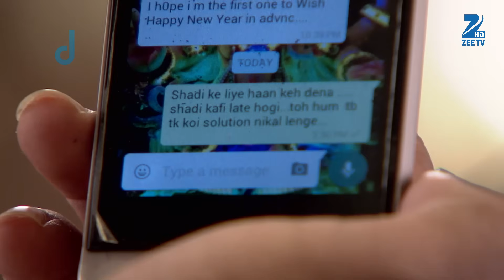Aliya मान गयी Nikhil से शादी करने के लिए | Kumkum Bhagya | Full Ep 424 | Zee TV | 24 Nov 2015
Bulbul and Purab congratulate Alia for agreeing to the marriage. The family gathers for dinner where Abhi announces Alia's marriage plans. Nikhil arrives, and Alia gestures him to look at his phone, where she has asked him to say yes to the marriage. Abhi proposes Alia's hand in marriage to Nikhil. Nikhil refuses to marry her, adding that he will tell the reason the next day. Abhi and the others wonder why Nikhil declined the proposal. Later, Abhi challenges Pragya to accept his love.

Show Name : Kumkum Bhagya
Producer/Star Cast : Mugdha Chaphekar, Krishna Kaul, Rachi Sharma, Abrar Qazi.
Episode No : 424